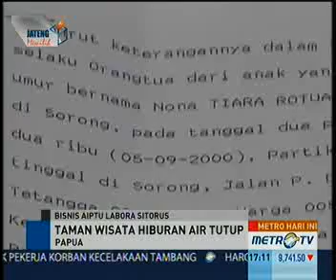Keluarga Aiptu Sitorus Punya Pabrik Minuman Cap Tikus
Jakarta: Keluarga Aiptu Labora Sitorus teryata tidak hanya memiliki perusahaan yang bergerak di bidang perkayuan sekunder dan BBM, dari hasil penelusuran tim Metro TV keluarga Sitorus memiliki tempat wisata yang juga dijadikan tempat usaha pembuatan minuman cap tikus.

Inilah lokasi taman wisata hiburan air milik keluarga Aiptu Labora Sitorus di kawasan Garam, Sorong, yang berada tak jauh dari perusahaan kayu PT Rotua. Sejak merebaknya kasus dugaan rekening gendut anggota Polres Raja Ampat Aiptu Labora Sitorus, lokasi wisata itu ditutup hingga saat ini.

Dari celah pintu terlihat tumpukan kayu, lokasi wisata ini juga diduga menjadi tempat pembuatan minuman keras cap tikus. Menurut pengakuan warga usaha pembuatan dan penyimpanan minuman cap tikus sudah terlihat sejak tahun 2000.

Akan tetapi, Kapolres Kota Sorong menyatakan Labora saat ini sudah tidak menjalankan bisnis minuman keras cap tikus lagi. Pascapenangkapan Aiptu Labora Sitorus beberapa bisnis keluarga dihentikan.